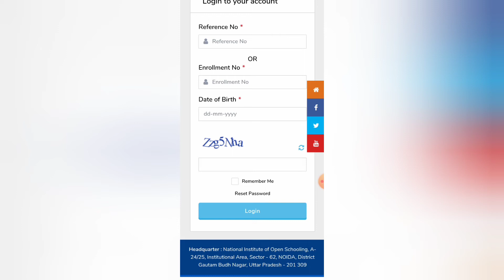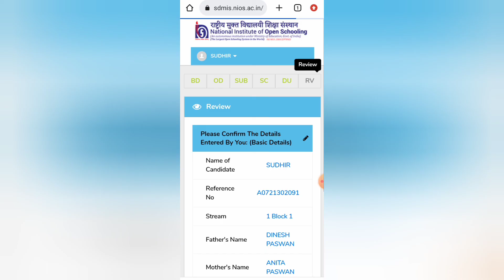Nios Apna Signature Check Kare 2022 | Task Is Helping (NIOS)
How long does NIOS take to verify?
What is signature document in NIOS?

(2)मुझे NIOS में Admission कैसे मिल सकता है? | How can I get admission in NIOS?👇👇